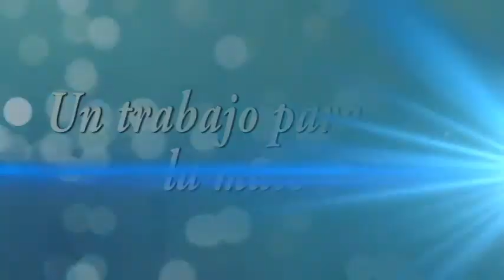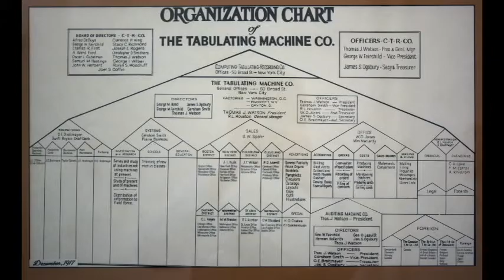Las Computadoras y sus Generaciones